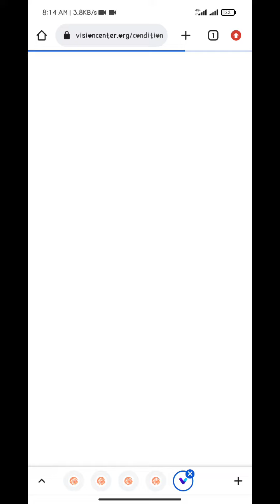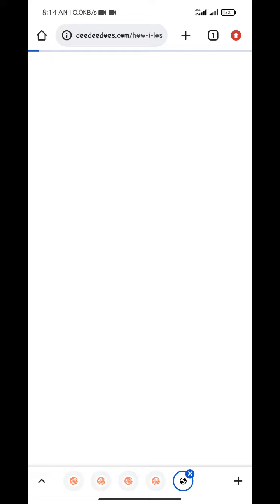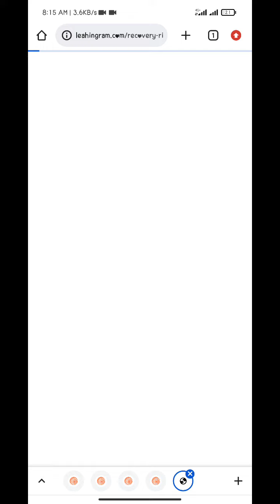Web page medical categories 0.10 Exam Accepted sahir Tips#subscribe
Web page medical categories 0.10 Exam Accepted English Language Country Pakistan...

valuable time.